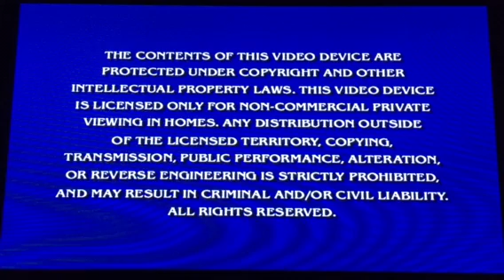Opening To Nick Jr. Holiday 2002 DVD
Here's The Order As The Followings:
1. Paramount 90th Anniversary Logo
2. Nick Jr. Snow Globe Logo
3. Warning Screen
4. DVD Menu
That's It.

NOTE: Out Of This, I Like Blue's Clues, Little Bill, & Rugrats, & I Fucking Hate Dora The Explorer.